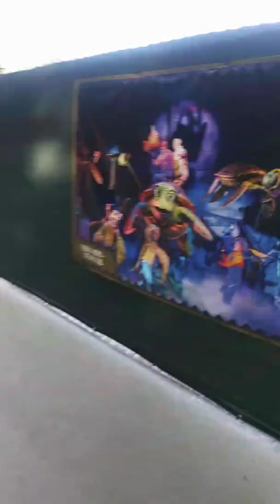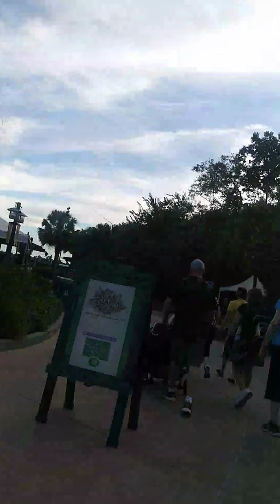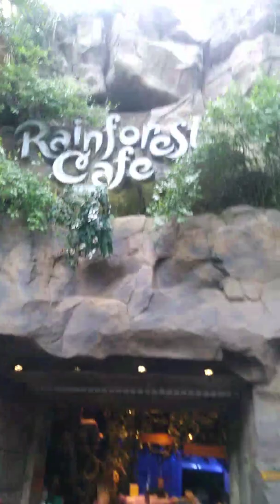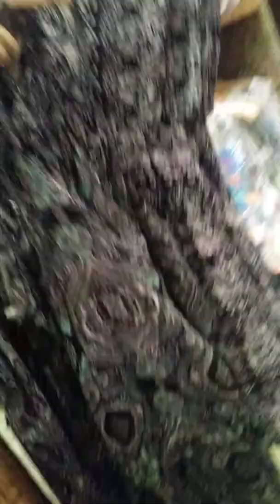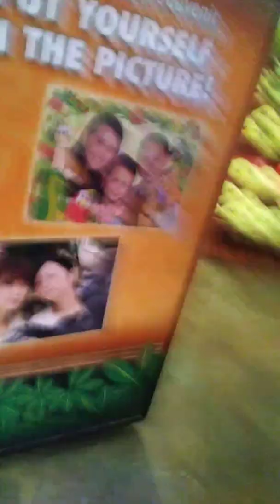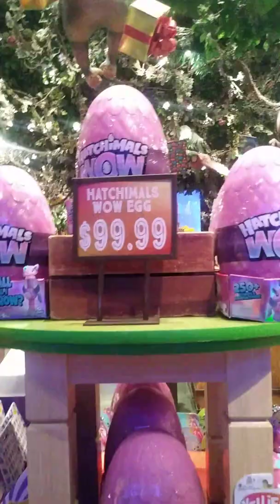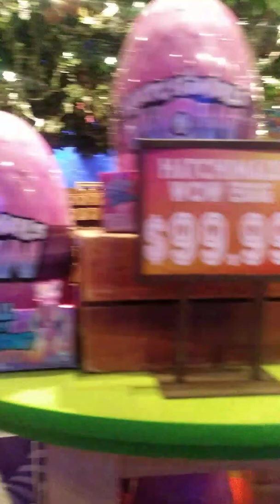Animal Kingdom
Orlando Florida